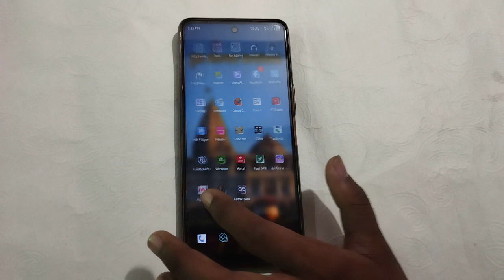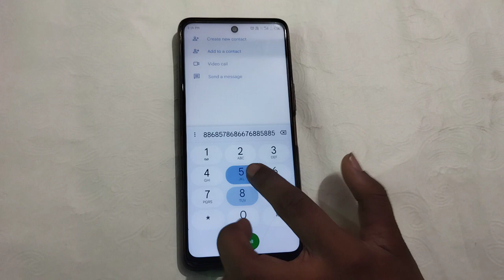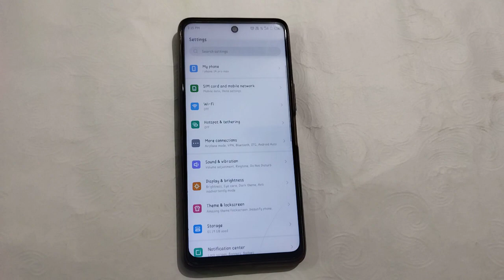How to off dial pad tones in Tecno spark 8 pro , Tecno phone me dial pad tones kaise off kare